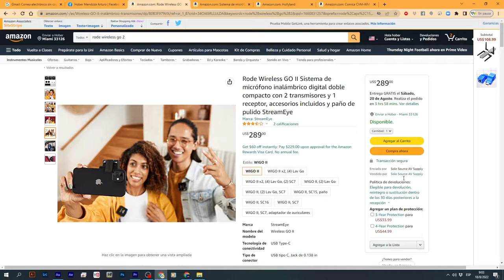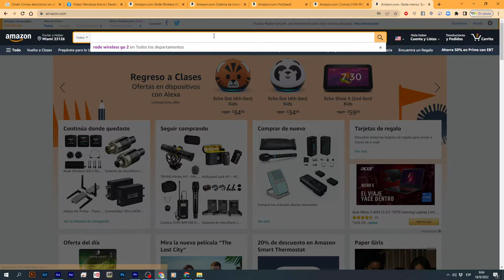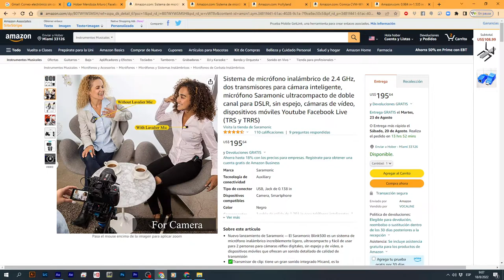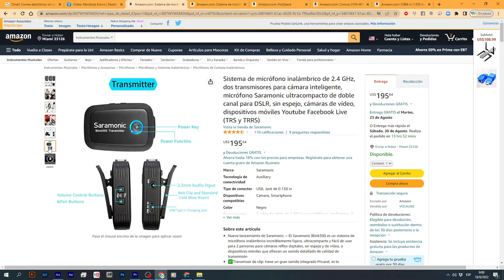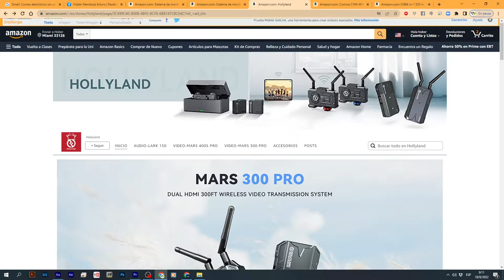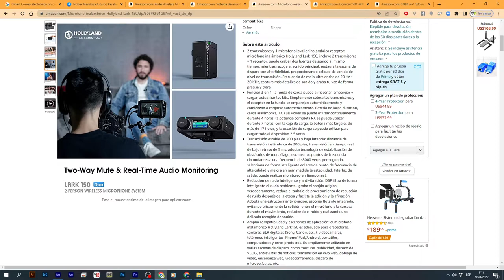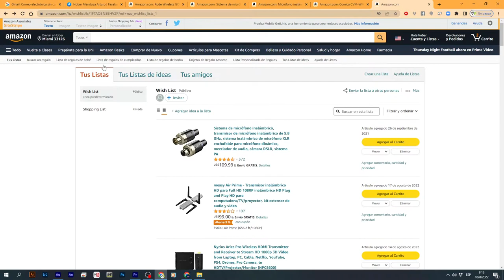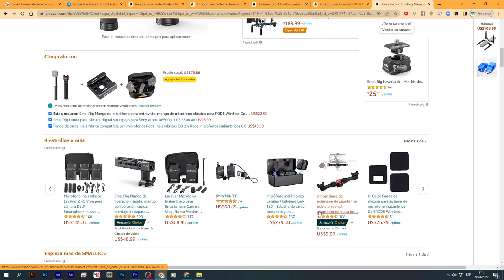Quiero un micrófono todo terreno ¿Cuál es el mejor?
Te doy mi punto de vista sobre que micrófono puedes utilizar para mejorar la calidad de audio en tus videos.